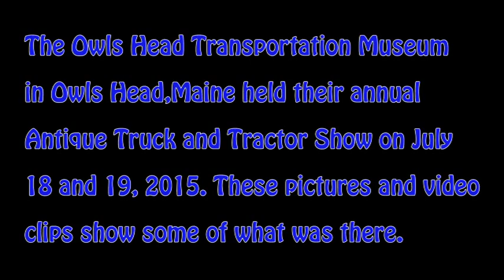2015 Owls Head Antique Truck and Tractor Show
Held at the Owls Head Transportation Museum on July 18 and 19, 2015.